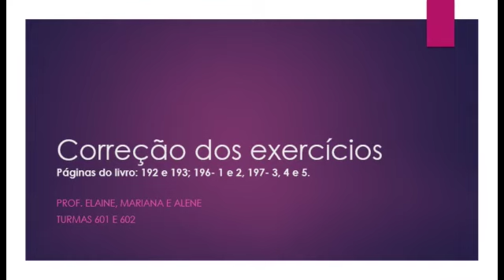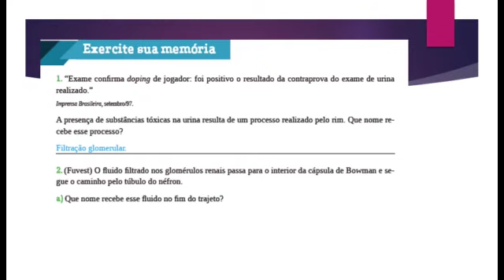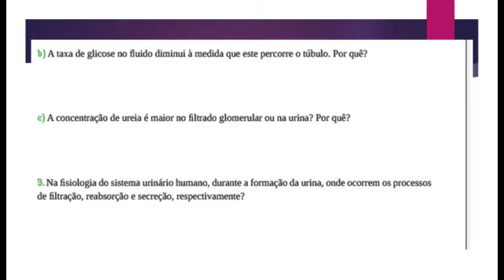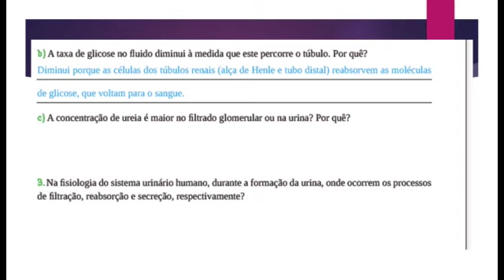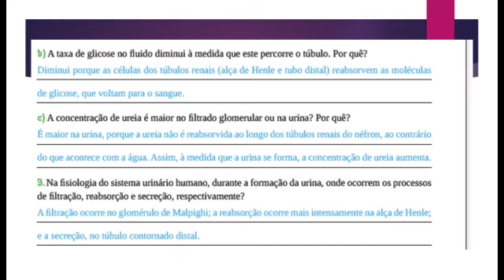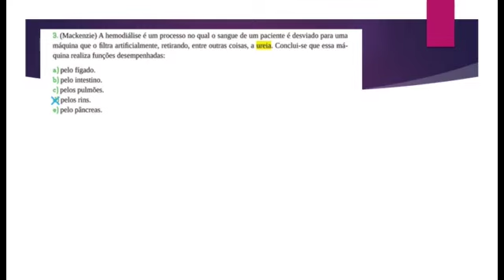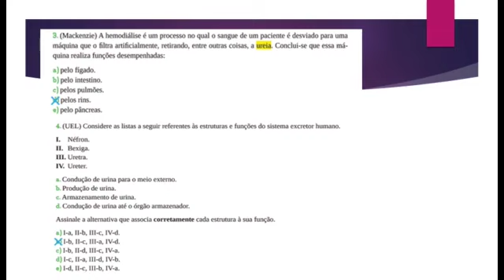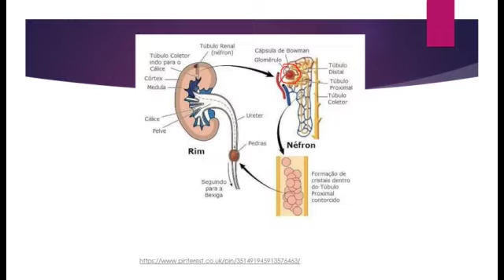Prof.Elaine, Prof Alene e Prof.Mariana - Ciências- Turma 601 (20/08) e 602 (19/08)